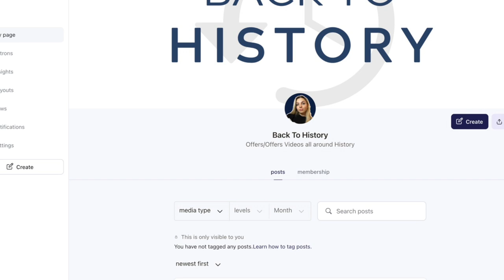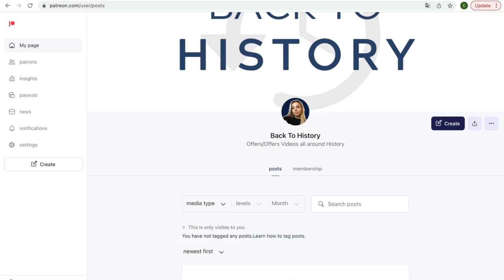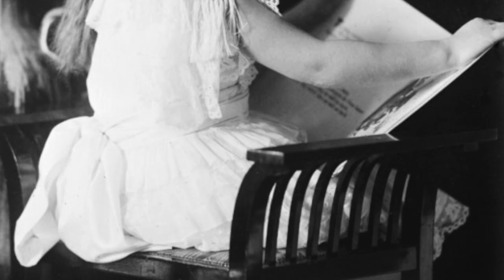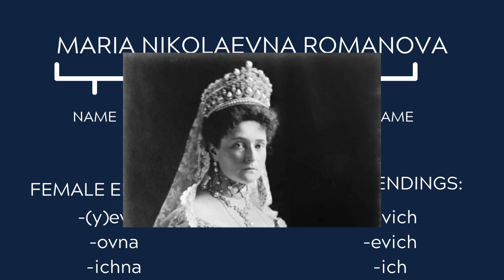The Children of Nicholas II: Grand Duchess Maria Nikolaevna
Olga, Tatiana, Maria, Anastasia and Alexei were the five children of the last Tsar of Russia, Nicholas II and his wife, Alexandra Feodrovna. The entire family was tragically wiped out by the Bolsheviks during the first World War after they were imprisoned for a little over a year. In this five part series we will reflect all of their lives separately each Wednesday.